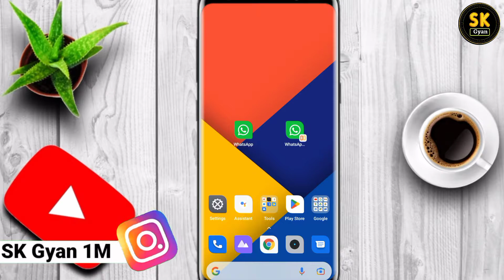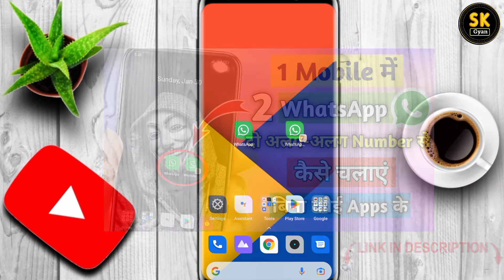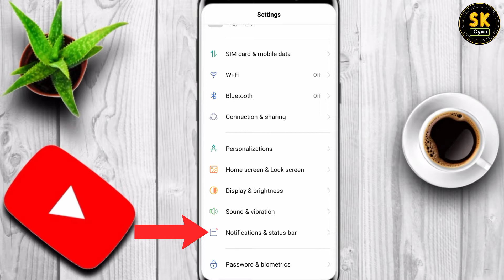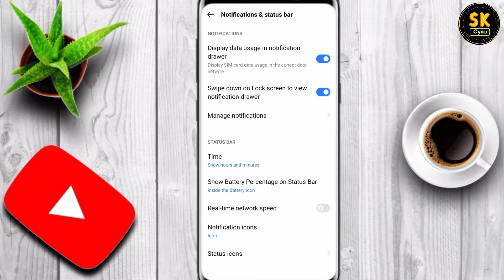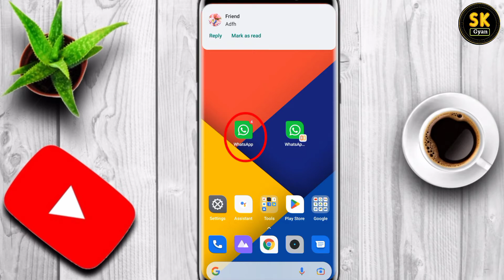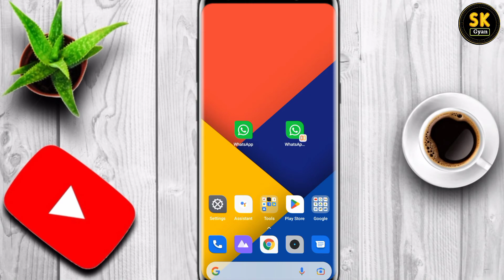How To See Deleted Messages On WhatsApp | Whatsapp ke Delete Msg Kaise Dekhe | WhatsApp Tips & Trick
How To See Deleted Messages On WhatsApp | Whatsapp ke Delete Msg Kaise Dekhe | WhatsApp Tips & Trick | Whatsapp ke delete message kaise dekhe | how to read WhatsApp deleted messages | WhatsApp deleted message kaise padhe | WhatsApp deleted messages recovery |

Dosto aaj ke is video me maine aapko ye bataya Hai ki aap WhatsApp ke delete message ko kaise dekhe sakte ho YA Fir WhatsApp ke delete Msg kaise Dekhe How to see deleted message on whatsapp YA Fir WhatsApp ke delete message kaise padhe
Dosto ummid karta hun aapko ye video pasand aaegi

Queries Solved :-
Whatsapp ke Delete Msg Kaise Dekhe
whatsapp deleted messages kaise pdhe
Whatsapp ka delete kiya hua message kaise dekhe
How to see deleted messages on whatsapp 2022
How to read deleted messages on whatsapp
Whatsapp par delete message kaise dekhe 2022
Delete msg on whatsapp

👉 Mai Ye Sab Equipments Use Karta hu :-
○ My Mic
○ My 2nd cheap mic
○ My Mobile
○ My Tripod
○ My Laptop
○ My Ring Light
○ My 3D Wallpaper
○ My Green Screen
○ My Camera